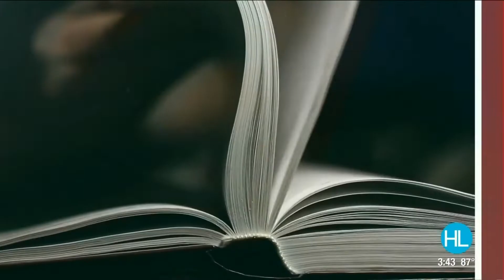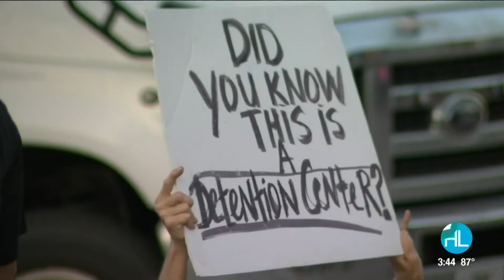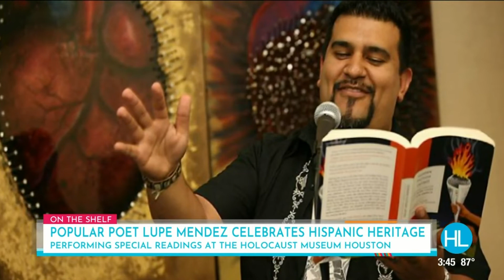Joe Sam Spotlights Lupe Mendez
Writer, Poet, Advocate and Educator Lupe Mendez shines a light on Latinx Heritage month in Houston.